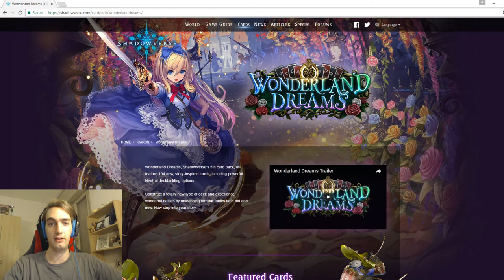[Shadowverse] Wonderland Dreams - Quick Review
Yo guys! As I said in the video there were a few cards that were not included in the rewview so I will write about them here.

-Tweedle Dum, Tweedle Dee I really like this card and I strongly think this can be played in almost any forestcraft list. You will just need to play this card to activate most of your effects, and on top of that it's still a 2pp 2/2 that you can play for tempo. [Strong]

- Snowfield Warrior The first comparison you can make with this card is with Jeno. Both are great at killing 3pp 2/3s when going first, so I can see potential in this card [Potential]

- Kunoichi Master This can be easily compared to Ninja Master, both are 5pp followers with ambush, but this is arguably better. It puts 5 damage on the board instead of 4, and it does it on two bodies, which is better for synergies. I can see an ambush swordcraft becoming a reality sooner or later so I will say this card has potential [Potential]

- Witch's Cauldron Obviously a great Earth Sigil, I hope this expansion can finally push Earth Rite decks into the playable tier [Strong]

- Mr Heinlein Shadow Mage I can't see this card being included in any existing runecraft deck right now, but the card itself looks pretty good to me, so maybe in a new archtype? [Potential]

- Dragon Sculpture Slow, useless [Weak]

- Ebon Beast Warrior Also slow and useless [Weak]

- Dramatic Dragonblader Cool card in a meme combo with and evolved Elta, I can see something in this card. I don't think it will see too much play, but I will say it has some uses somewhere [Potential]

- Demon Eater A two drop with Soul Conversion attatched to it. Sounds good to me. [Potential]

- Siren's Tears Most people say this card is bad, but I can see it working, even in just a for fun deck. Good synergy with Mordecai. [Potential]

- Disagreeable Demon As strong as a Grimnir when defending and has a huge attack stat for its cost when your opponent has no followers. I can't see any weakness in this card [Strong]

- Phantom Cat Drawing 2 cards is always good, but bloodcraft already have a lot of card draw, so even if the card itself is strong, I will not rate it as high. [Potential]

- Birdkeeping Disciple Finally a good alternative at priest of the cudgel in the storm havencraft 4pp slot. It's important to keep in mind that the falcon will be summoned on turn 6, when you can evolve it and play a Dark Jeanne to deal 6 damage to your opponent. [Strong]

- Tenko This card is amazing in an Elana deck. You can ideally play beastcall aria on 2, elana on 3 and this on 5, when the beastcall aria activates itself. That way you will be able to evolve the tiger, attack with it and the falcon and gain a +2/+2 on your board. Sounds awesome to me [Strong]

- Lion Champion I don't know if the effect activates before the damage is done like clash effects, but even if that's the case I still think this card is too slow. [Weak]